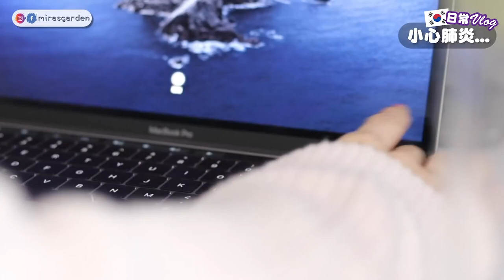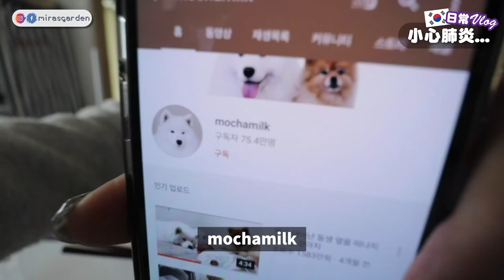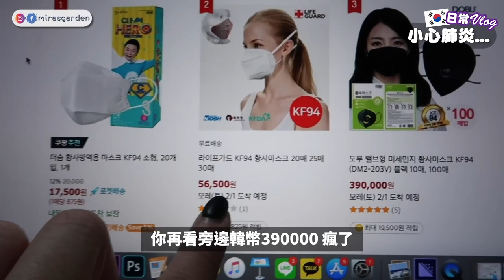如何預防新冠狀病毒肺炎？我在韓國的消毒日常（內有合作內容） Mira 咪拉2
化妝教學,
化妝舞,
化妝水,
化妝舞會,
化妝步驟,
化妝品,
化妝前後,
化妝包,
化妝水推薦,
化妝 抖音,
化妝 新手,
化妝 教學,
化妝 男,
化妝 地震,
化妝 初學,
化妝 韓國,
化妝 asmr,
化妝 眼影,
化妝 學生,
化妝 bake,
化妝 baking,
bts 化妝,
bjd 化妝,
christmas ball 化妝,
boris 化妝,
bobbi brown 化妝,
blackpink 化妝,
blaire 化妝,
ben的整人計劃 化妝,
化妝 cos,
化妝 cosplay,
化妝 canmake,
craziejulia 化妝,
bb cream 化妝,
cleo 化妝,
ding2craft 化妝,
dior 化妝,
doris 化妝,
dena 化妝,
emily lau 化妝,
emily 化妝,
emma 化妝,
elsa 化妝,
elva 化妝,
etude house 化妝,
excel 化妝,
exid 化妝,
eve 化妝,
化妝 face id,
frozen 化妝,
化妝 gina,
grwm 化妝,
grace 化妝,
gfriend 化妝,
gem 化妝,
cat girl 化妝,
ginny 化妝,
gary chung 化妝,
化妝 highlight,
化妝 hk,
halloween 化妝,
hani 化妝,
hana tam 化妝,
hakme 化妝,
jenny house 化妝,
hook 化妝,
hyuna 化妝,
化妝 iu,
化妝 joker,
s&j 化妝,
katie law 化妝,
kate 化妝,
katie 化妝,
katy 化妝,
kelly 化妝,
ken桑 化妝,
kevin 化妝,
lkj 化妝,
化妝 mira,
mr yang 化妝,
mac 化妝,
mao 化妝,
mamamoo 化妝,
maataso 化妝,
mac 好用 化妝,
mandy 化妝,
maybelline 化妝,
nyx 化妝,
化妝 pony,
puinam 化妝,
pumpkin jenn 化妝,
pomato 化妝,
photoshop 化妝,
ps 化妝,
party 化妝,
rickykazaf 化妝,
rihanna 化妝,
ru醬 化妝,
rex vivi 化妝,
rainbow 化妝,
化妝 shading,
skimmy 化妝,
sarah 化妝,
sana 化妝,
stanley 化妝,
soya 化妝,
sofina 化妝,
sunnee 化妝,
sue chang 化妝,
tiktok 化妝,
tiffany 化妝,
timmy 化妝,
vogue taiwan 化妝,
twice 化妝,
t 化妝,
化妝 blog,
vogue 化妝,
vivi 化妝,
vanessa 化妝,
yaki wong 化妝,
wallace 化妝,
xv混 化妝,
化妝 youtuber,
化妝 youtube,
yuma 化妝,
yoyo 化妝,
yj 化妝,
za 化妝,
zing 化妝,
1/2強 化妝,
化妝 2019,
2分之一強 化妝,
2020 化妝,
3ce 化妝,
4m8er 化妝,
化妝 5分鐘,
5分鐘diy 化妝,
化妝師張瀟涵#5,
dr.6 化妝水,

時尚王國,
時尚美麗盛典,
時尚盛典,
時尚內衣,
時尚女魔頭,
時尚帝寶,
時尚玩嘎,
時尚老人,
時尚歌曲,
時尚 音樂,
時尚 hashtag,
時尚 鹿人,
時尚 配樂,
時尚 男,
時尚 廣告,
時尚 f4,
時尚 kol,
時尚 英文,
時尚 穿搭,
gd 時尚,
kicks 時尚,
kevin 時尚,
focus mk4 時尚,
melody 時尚,
ozi 時尚,
r1se 時尚,
focus 182 時尚,
2019 時尚,
2020 時尚,
focus 5d 時尚,
coronavirus,
corona virus movie,
corona virus australia,
coronavirus us,
coronavirus in hong kong,
corona virus under microscope,
coronavirus in taiwan,
coronavirus toronto,
corona virus news hk,
coronavirus 酒,
corona virus and india,
corona virus about in hindi,
corona virus asal,
corona virus at nepal,
corona virus at san lazaro hospital,
corona virus about tamil,
corona virus apa,
corona virus about in telugu,
corona virus and symptoms,
a coronavirus in china,
a coronavirus outbreak,
a coronavirus patient,
a baby coronavirus,
a novel coronavirus,
a roma coronavirus,
coronavirus a verdade,
冠狀病毒是什麼 武漢新型肺炎,
冠狀病毒 傳染途徑,
冠狀病毒介紹,
冠狀病毒肺炎最新,
冠狀病毒 顯微鏡,
冠狀病毒 瘟疫公司,
冠狀病毒來源,
冠狀病毒起因,
冠狀病毒預言,
冠狀病毒下 北京街頭 超市是怎樣的恐怖情況,
冠狀病毒 兒童,
冠狀病毒 肺炎,
冠狀病毒 預言,
冠狀病毒 原理,
冠狀病毒 中共,
冠狀病毒 區域,
冠狀病毒 ppt,
冠狀病毒 wuhan,
冠狀病毒 who,
冠狀病毒 wiki,
冠狀病毒 3.8,
冠狀病毒 6500萬,